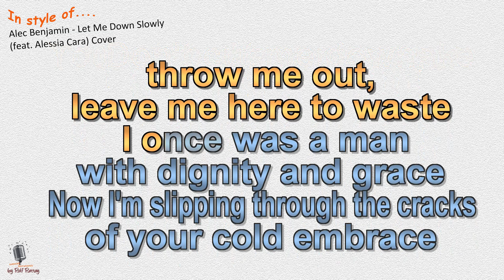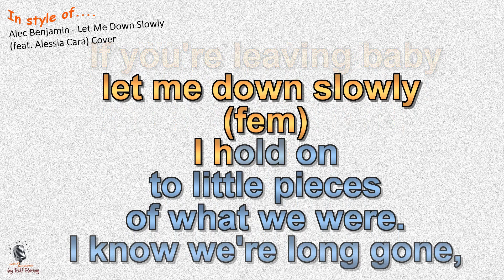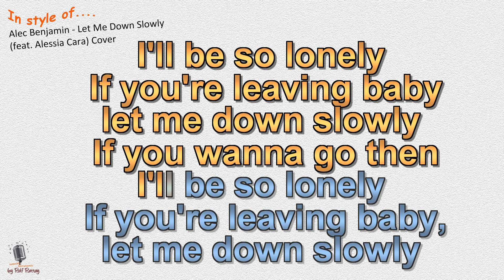Alec Benjamin - Let Me Down Slowly - feat. Alessia Cara Instrumental and Karaoke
In style of Alec Benjamin - Let Me Down Slowly - feat.  Alessia Cara Instrumental and Karaoke